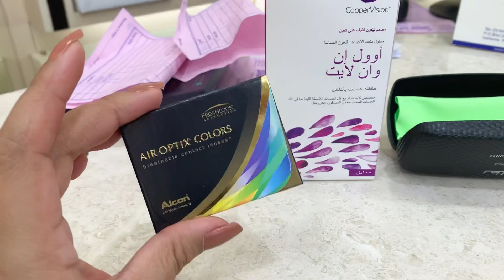BHEBEKO VLOG LANG MALAKAS | RuthGear